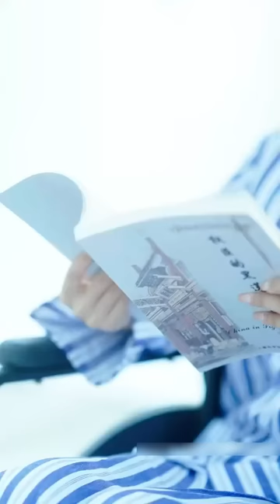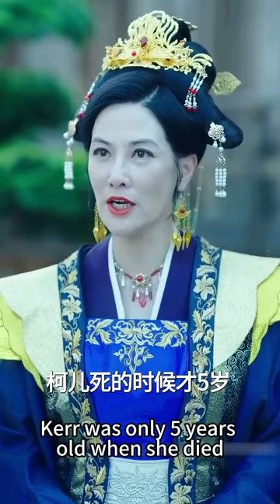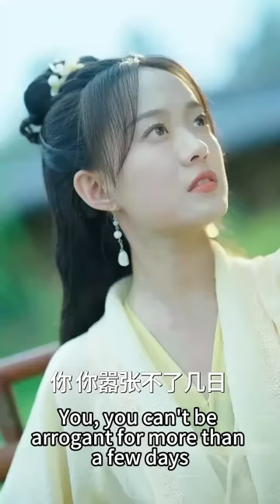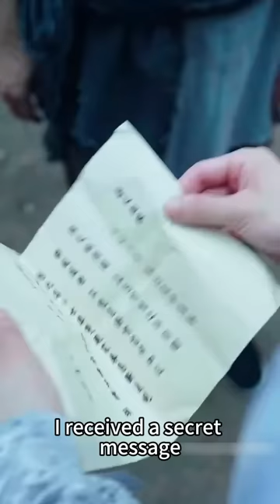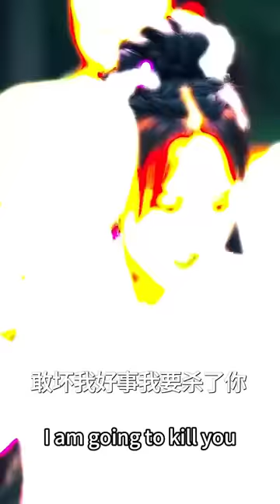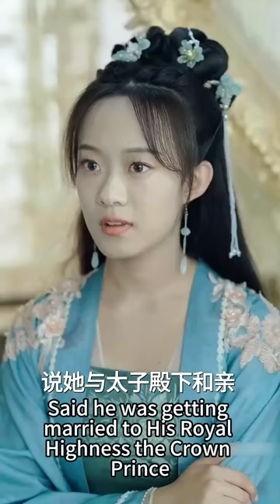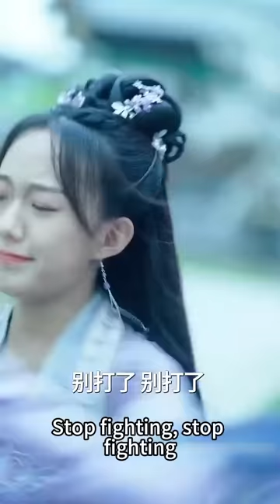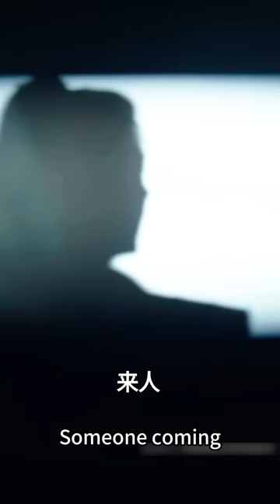【完整版结局】意外穿成書中早亡的炮灰女配，她發誓要改變自己的命運，這一次緊緊抱住太子哥哥的大腿，撲進他的懷裡撒嬌被他寵成公主！古装言情